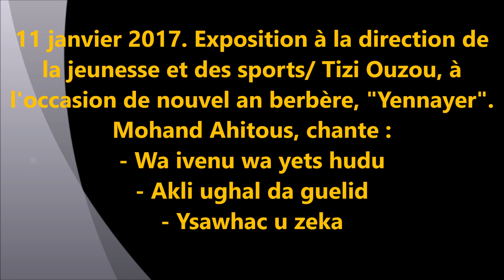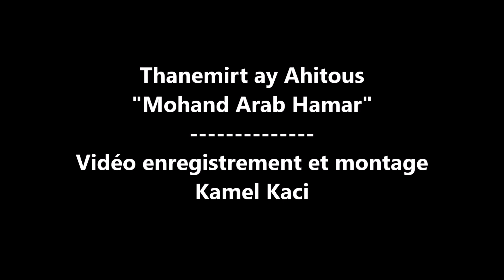ExpositionTizi / Mohand Ahitous chante wa ivenu wa its hudu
Exposition "Sebâa Zzbari", (Les sept enclumes), du village  Ihitoussène,
du 09 au 12 janvier 2017, à l'occasion. de Yennayer.
Lieu : Tizi Ouzou, espace de la direction de la jeunesse et des sports.